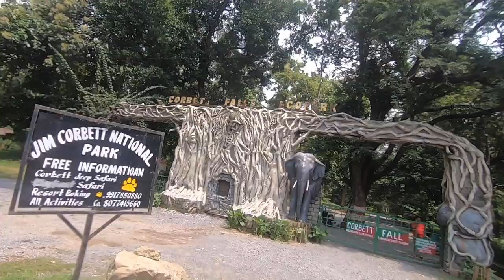Jim Corbett National Park || Noida/Delhi to Jim Corbett weekend trip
Hi everyone,

This video is all about our weekend trip from Delhi/Noida to Jim Corbett in Mansoon.

Chain Cleaner Brush
Motul Chain Cleaner & Lube
Bike Tyre Roller

Accessories Used:-

Wireless On-Ear Headphones
SD Card
Power Bank

Bike Gears:-
Foot Pump